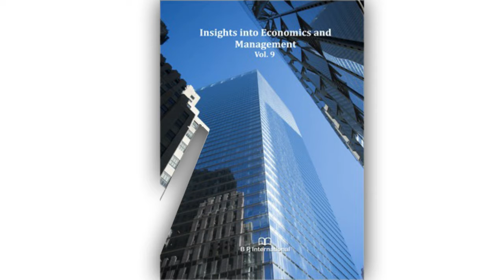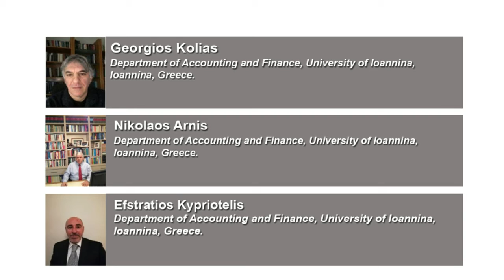Recent Development and Studies: CEO Duality and Firm Distress